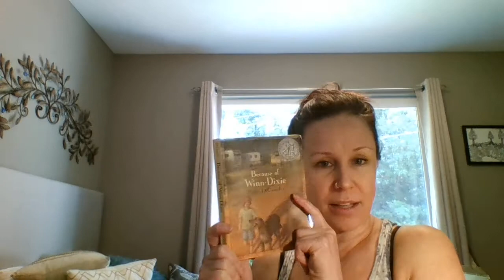Winn Dixie Ch 16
Franny Block tells the story of her great-grandfather in the Civil War.